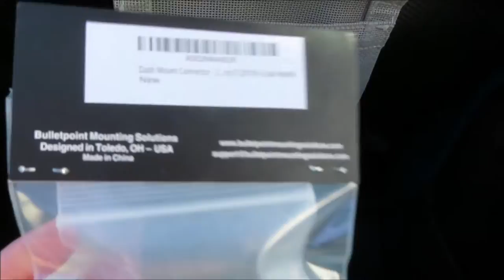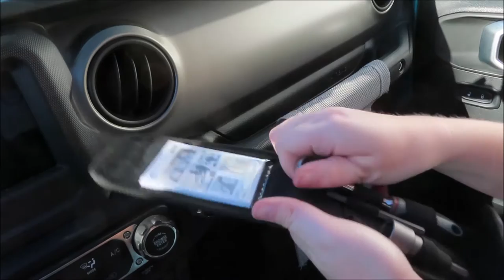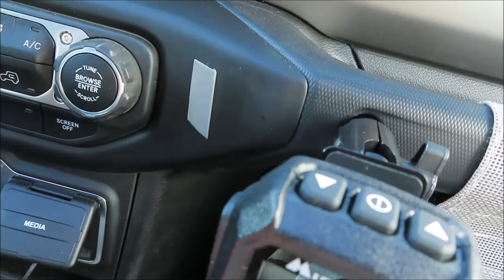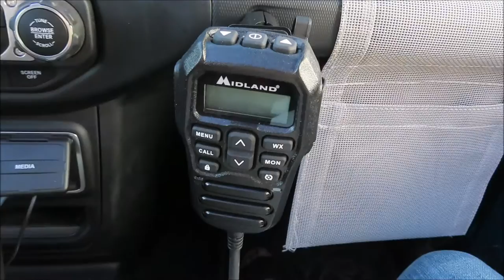CB Radio Grab Bar Mount Install | Bulletpoint Mounting Solutions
I've been looking for a better solution to mount my handheld radio for my MidlandUSA GMRS radio and leave it to Bulletpoint Mounting Solutions to come in clutch with the perfect mount. So much better than my previous plastic mount that was held on by 3M tape and was constantly falling off.